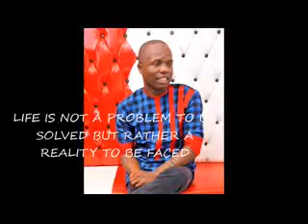Being positive in life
Keep learning, as we are all human being and nothing human can be alien to us.